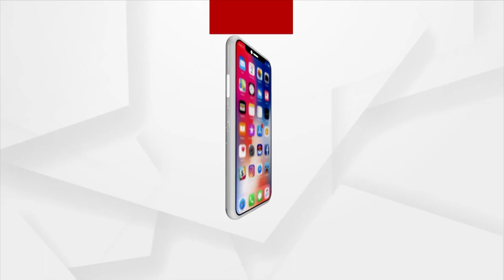School In Mayurbhanj Cries For Odisha Govt's Attention